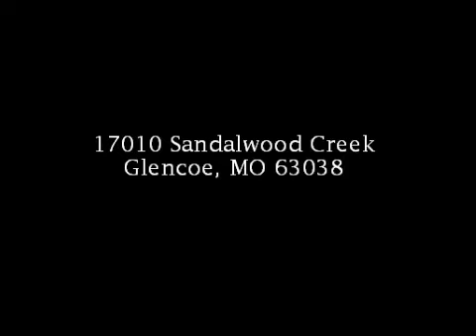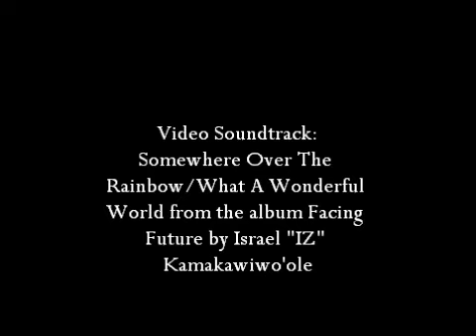17010 Sandalwood Creek, Glencoe, MO 63038 ~ Listed by Anne Dunajcik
FANTASTIC CONDO ALTERNATIVE. Want a life? Crave time to play & relax? Want EZ Care lifestyle but no CONDO FEE!?! Well, here you go. Shows like a display. Pottery Barn perfection!! All the features you want w/none of the headaches! 2 Sty/3 Bdrm/2.5 Baths/ Attached 2 CarGar/newer Gar Door 07. Full Bsmnt for all of your stuff! Low-Maint Siding/new in 06 = No Painting! EZ care, small manageable yard w/a great deck for friends & bar-b-ques! Cut the grass during half-time : - ) Great privacy. Backs to common ground & woods! Inside = STYLE! Painted in today's colors. Light, bright & open. Spacious Great Rm & Din Rm w/bay windows. Gleaming wood-like flrs (new in '06). Fireplace too! Kitchen has newer appliances (Dishwasher ('09), new stove ('10) & Pantry! Big Mstr Suite w/vaulted ceilings, walk-in closet & private full bath. Newer ceramic tile in upstairs baths & newer carpet. 07-08. Fabulous Windw Trtmnts (08). Professional landscaping. Welcome Home-Sit down & relax!!!